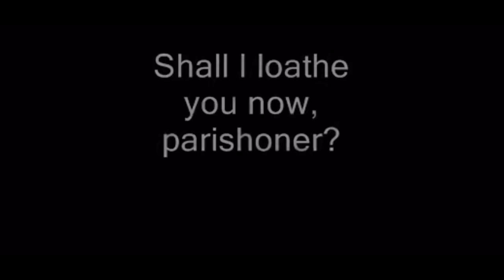IS SATAN TO BLAME? Behind the Satanic Panic ⭐ How It Started | GlitterFallout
I hope you like this new series! I'd love your feedback in the comments!

PRODUCTS USED:
✨ Yensa Tone Up Essential Primer ($35)
✨ Urban Decay Hydromaniac Foundation ($29)
✨ Kosas Revealer Concealer ($28)
✨ Charlotte Tilbury Airbrush Flawless Setting Powder ($38)
✨ Charlotte Tilbury Contour Wand ($38)
✨ NYX Micro Brow Pencil ($10)
✨ Glossier Boy Brow ($16)
✨ Patrick Ta Major Brow Shaping Wax ($22)
✨ Natasha Denona Sunset Palette ($129)
✨ Ofra Verified Liquid Liner ($20)
✨ Melt Kush Waterproof Mascara ($25)
✨ Charlotte Tilbury Lip Cheat liner in Iconic Nude ($22)
✨ Charlotte Tilbury Hot Lips Lipstick in Super Cindy ($34)
✨ Ofra gloss in Peony ($15)
✨ Melt Cosmetics Blushlight in Golden Hour ($22)

TIMESTAMPS:
🕒 0:00 - Series Intro
🕒 1:12 - Topic Intro
🕒 2:36 - Michelle Remembers
🕒 8:26 - McMartin Preschool Trial
🕒 14:47 - Dungeons & Dragons
🕒 16:20 - The Media Gets Involved
🕒 20:13 - Heavy Metal
🕒 22:58 - Court Cases
🕒 25:29 - The End

👩‍🎤 YOU GUYS ARE MY ROCKSTARS! 👩‍🎤

💕 The famous CAT CANDLE

My new intro was created by KC Corbett!

🎥 FILMING EQUIPMENT:
Camera - Canon 90D
Lens - Sigma 35mm 1.4 ART
Mic - Rode Videomic Pro
Lighting - Continuous LED Lights